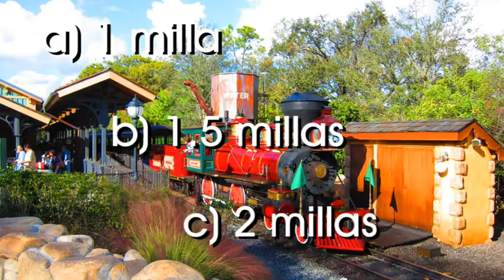¿Qué TANTO sabes de? WDW Railroad.